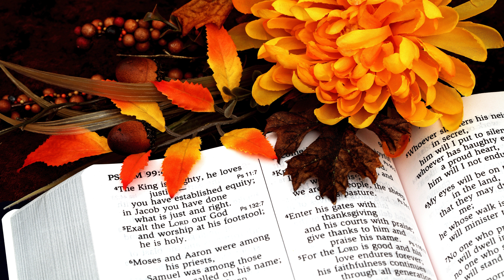SALMOS 19-21 | A revelação de Deus |TWR BRASIL|McGee by Itamir Neves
TEMA: A revelação de Deus, a oração pelas autoridades e a gratidão pelas vitórias